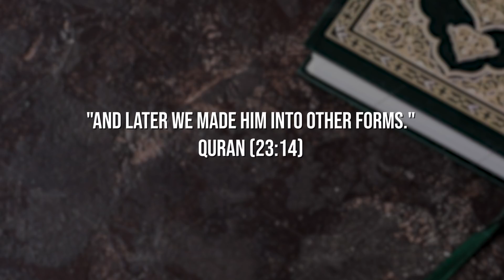Texas Abortion Law: An Islamic Perspective | Dr. Shabir Ally & Dr. Safiyyah Ally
Texas has introduced some of the most restrictive abortion laws in the United States. These laws restrict abortions after six weeks and allow private citizens to sue anyone involved. Commentators have made reference to the Taliban in Texas or Sharia law coming to Texas. Dr. Shabir Ally and Dr. Safiyyah Ally reflect on how Islamic law compares to the legislation Texas has introduced. Is Islamic law more flexible? Harsher? Find out in this video!